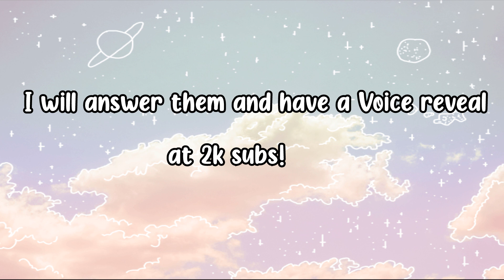Leave Questions In The Comments For a Q&A...Road to 2k Subs!!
Please leave all of your questions for me in the comments below.

~Judo Unicorn 😊 🦄 💕

Be one of the first to Join My Roblox Group
*Little Unicorn Squad*